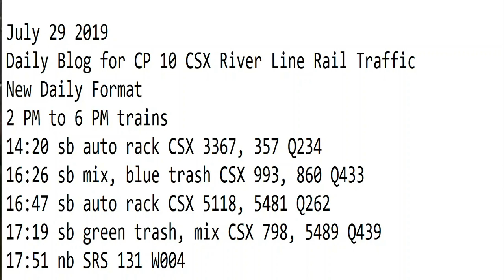7- 29-2019 Trains 2 PM to 6 PM New Format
2 PM to 6 PM trains
14:20 sb auto rack CSX 3367, 357 Q234
16:26 sb mix, blue trash CSX 993, 860 Q433
16:47 sb auto rack CSX 5118, 5481 Q262
17:19 sb green trash, mix CSX 798, 5489 Q439
17:51 nb SRS 131 W004